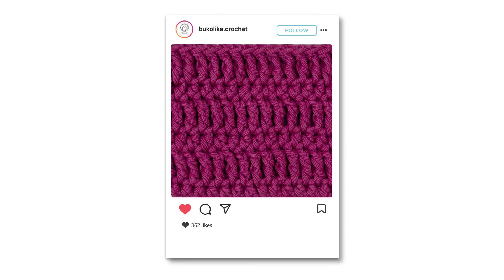SUMMER CABLE CROCHET PATTERN ANIMATED DIAGRAM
SUMMER CABLE CROCHET PATTERN ANIMATION
Learn how to crochet the SUMMER WAVE (COMBINATION OF TREBLE + HALF DOUBLE CROCHET STITCHES)